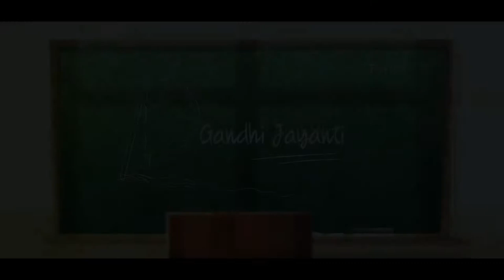Module 4 Values and Responsible Citizenship-Telugu